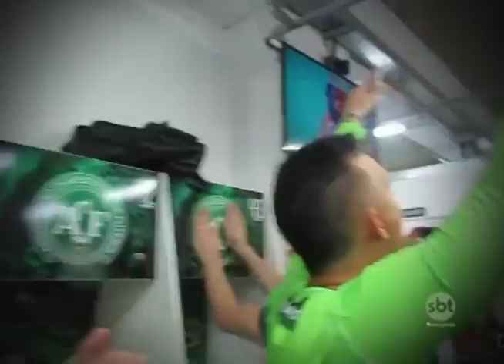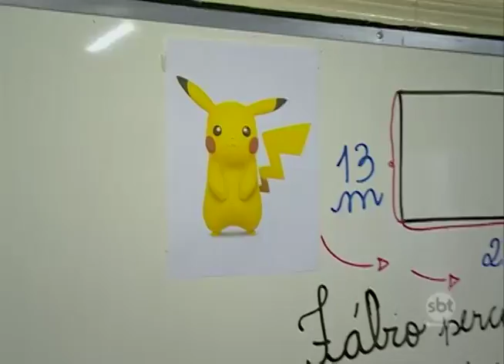RETROSPECTIVA 2016 TERCEIRO BLOCO